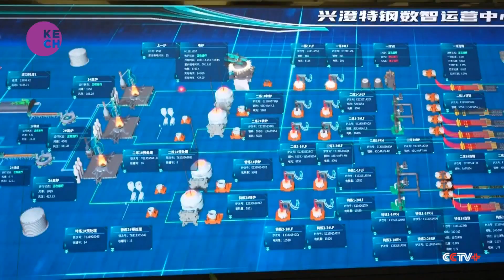China's Steel Industry Undergoes Transformation Through AI Integration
Artificial intelligence is driving a significant transformation in China's steel industry, as manufacturers leverage innovative technologies to streamline operations and enhance productivity. The incorporation of AI is proving pivotal in orchestrating a transition from conventional to intelligent steel manufacturing practices across the nation. Notably, AI is making substantial contributions to research and development, drastically reducing development time from 14 days to less than 6.